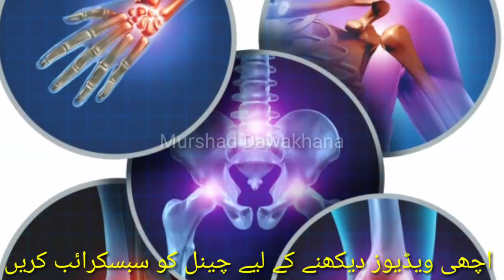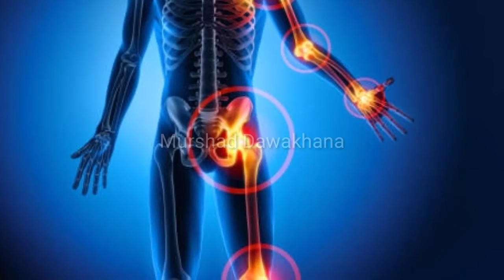Jodon Kay Dard Ka Ilaj/Treatment of joint pain/جوڑوں کے درد کا دیسی علاج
jodon k dard ka mukamal ilaj